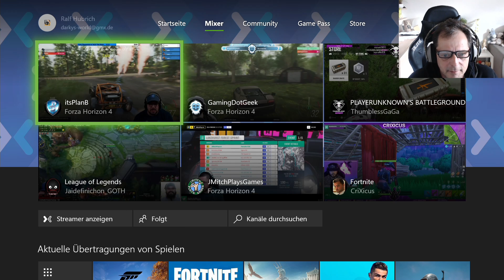Far Cry 5 Darkys Let play Der Yachthafen # 7 deutsch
Darkys Hardware World:Far Cry 5  Darkys Let play  Der Yachthafen  # 7 deutsch
"X" Far Cry 5
"X"Far Cry 5 - Hope County T-Shirt
► Meine Amazon Seite
Gigabyte X299 AORUS GAMING 3 PRO Mainboard schwarz
► CPU Intel i7 7800X Skylake
Nzxt Kraken Wasserkühlung X62
Alternative CPU-Kühler be quiet! BK019 Dark Rock Pro 3 CPU-Kühler
 ►CableMod B-Series SP 10-CM Cable Kit -
• ► RAM Ballistix Sport LT BLS2C8G4D26BFSB 16GB Kit (8GBx2) DDR4 2666 MT/s (PC4-21300) DR x8 DIMM 288-Pin grau von Ballistix
► SSD & HDD Samsung 960 EVO M.2 500GB
Samsung MZ-7TE500BW Serie 840
► SSD & HDD Samsung 960 EVO M.2 250GB+ 500GB
Seagate FireCuda 2TB, ST2000DX002 , interne Hybrid Festplatte, SSHD, 8,9 cm (3,5 Zoll), 64 MB Cache, SATA 6Gb/s
►Grafikkarte Gigabyte gtx 1060 6gb Extreme Gaming
Aliternative .Grafikkarte Asus ROG Strix GeForce GTX1050TI-O4G Gaming Grafikkarte
► Be Quiet! BN236 E10-CM-700W Straight Power "Modular"

► Gehäuse Fan
Aer RGB120 & HUE+ – 3 x 140 mm Advanced RGB LED PWM Fan with HUE+ Controller
 3x Fan´s be quiet! Silent Wings 3 140 mm
► Phanteks Halos RGB, LED-Rahmen für 140 mm Lüfter
► be quiet! Dark Base 700 Highend PC Gehäuse
 Hier kann jedes ATX-Gehäuse verwendet werden, das Grafikkarten bis 30cm
Optische Spielereien: ►
 ► PHANTEKS – LED Strips RGB LED Starter Combo Set
speclux 2 RGB Desktop PC Computer Mid Tower Case Kit LED
Sontiges: Thermal Grizzly Hydronaut 11,8 W/m Wärmeleitpaste
ARCTIC  MX-4 Tube

Arctic Silver ArctiClean Reinigung 30ml + Timentferner 30m
Meine Amazon Seite :
Cable Modi Set einbau  Sockel LGA2066
''✗'' Window10 pro

'✗'' Micro Auna MIC-900 LED
 Musik von Elektronomia -  Titel: Fire

Dies bedeutet einen direkten Link zu bieten oder zumindest den Song in der Beschreibung zu erwähnen.
Kategorie
Wissenschaft & Technik
Lizenz
Standard-YouTube-Lizenz